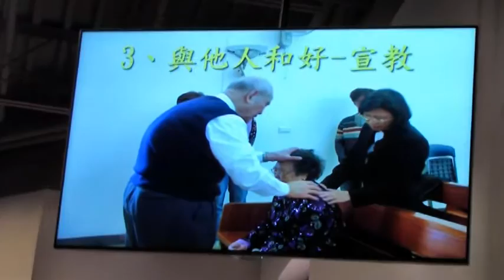林淑珍牧師講道 多倫多台恩教會主日禮拜2016-06-05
林淑珍牧師講道- 平 安真好 - 健康,行善,宣教
多倫多台恩教會主日禮拜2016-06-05